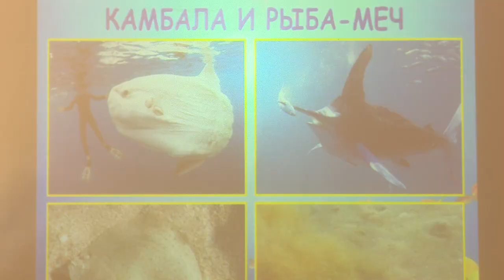День самоуправления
В канун Дня учителя в Одинцовском лицее № 6 прошел День самоуправления. Место около доски заняли родители. Математические ребусы, творческие мастер-классы, удержать внимание детей оказалось не просто.